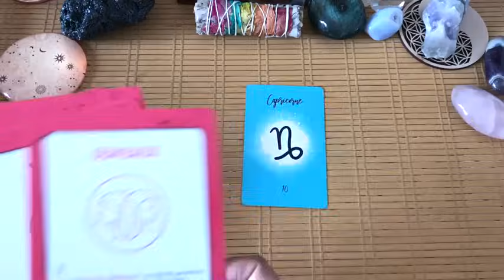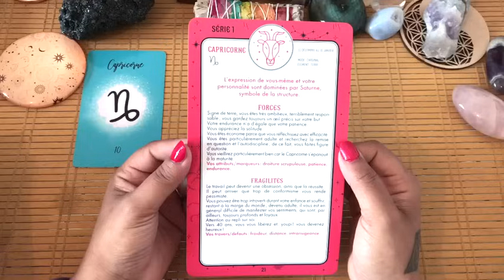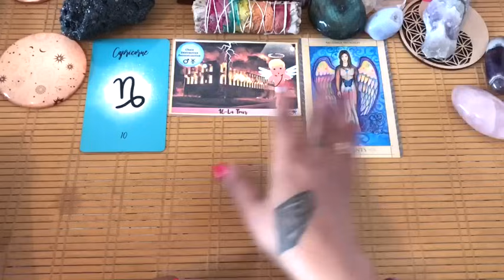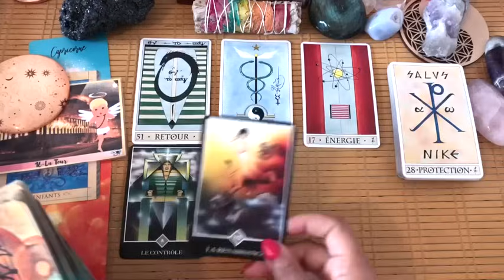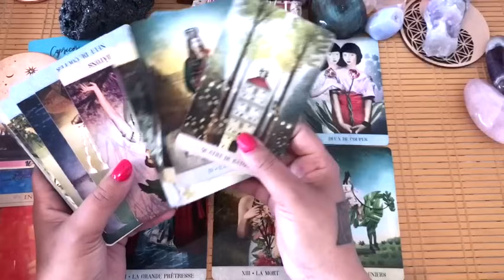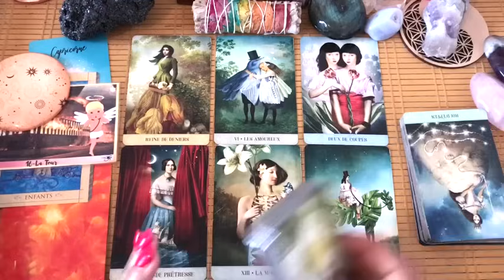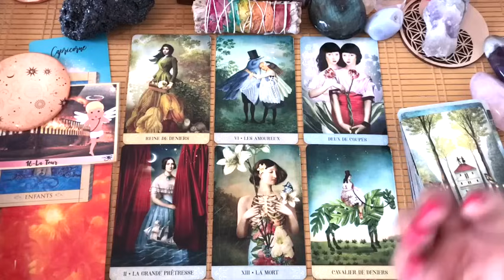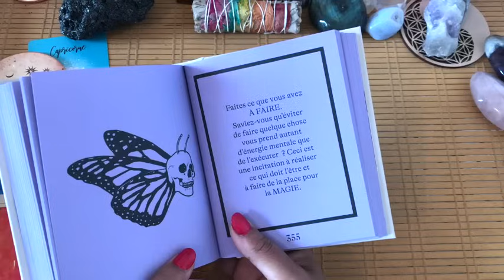🌸♑CAPRICORNE ~ À ton tour de recevoir! De l'Inattendu, Suprise de la vie.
- VOUS POUVEZ
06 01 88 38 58 (CE NUMÉRO EST DÉDIÉ UNIQUEMENT AUX DEMANDES DE CONSULTATIONS)